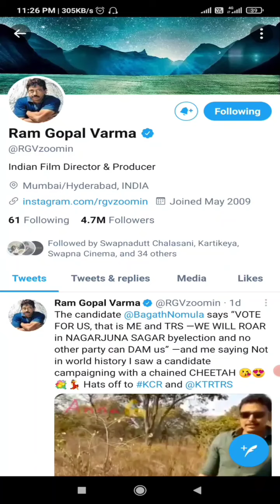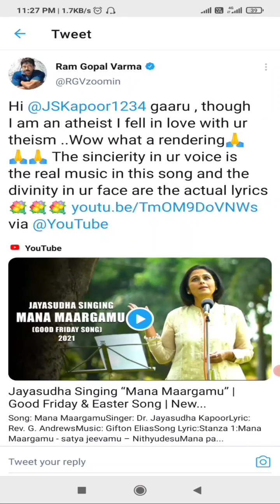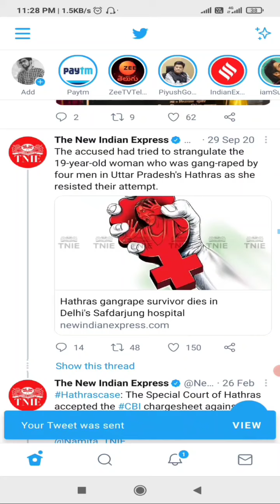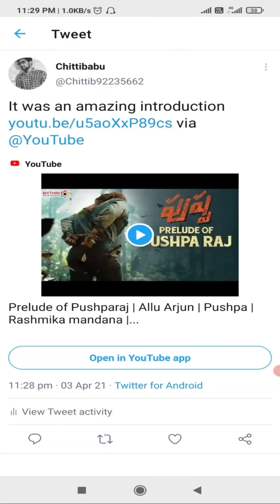How to post YouTube video link with Thumbnail in Twitter | Edi Tech